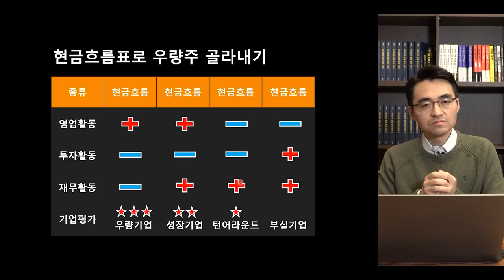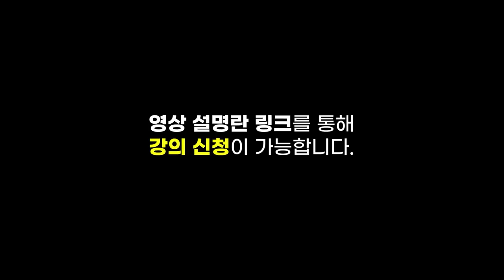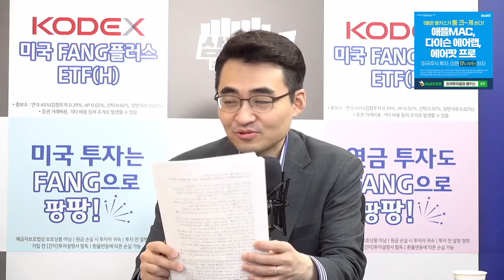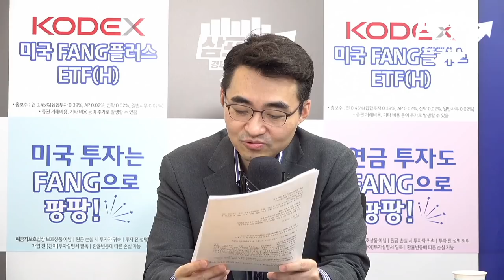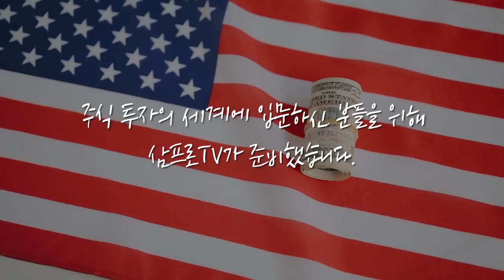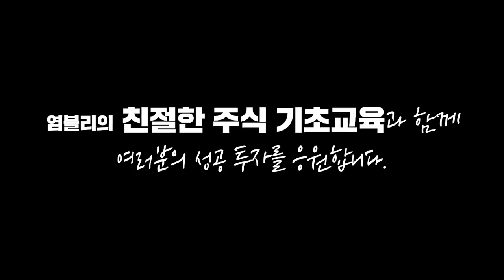[증시 염탐정] 외국인의 공매도.. 주가 흐름 어디로? f.이베스트투자증권 염승환 부장